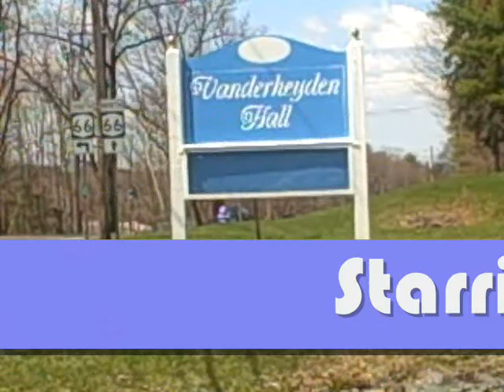May 27th Weekend Wrap Up.wmv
May 27th Weekend Wrap Up with the Vanderheyden Audio/Visual class.